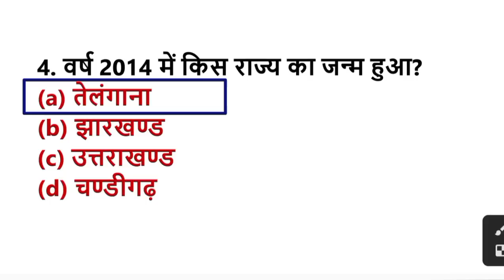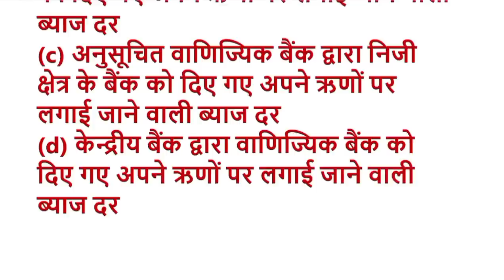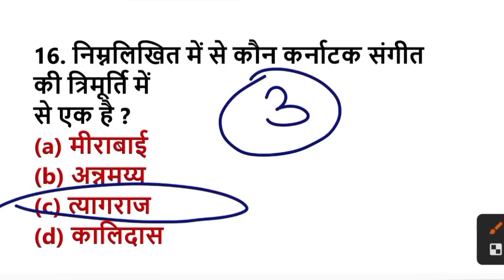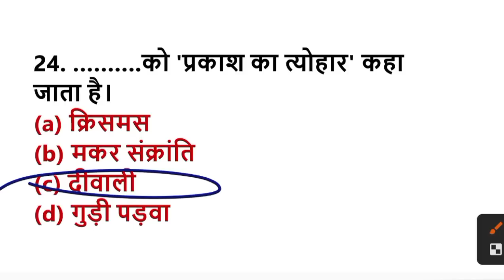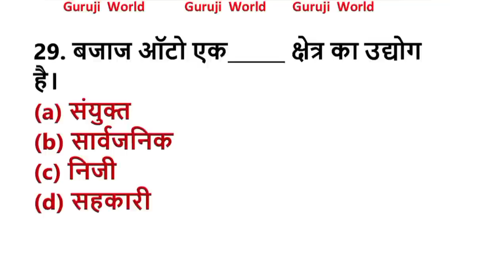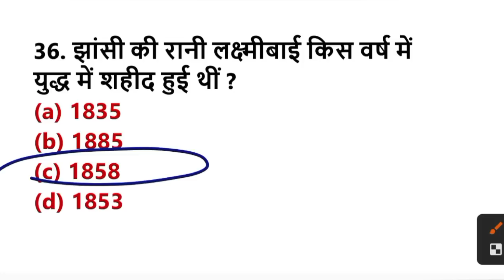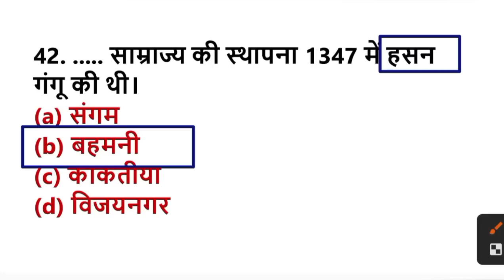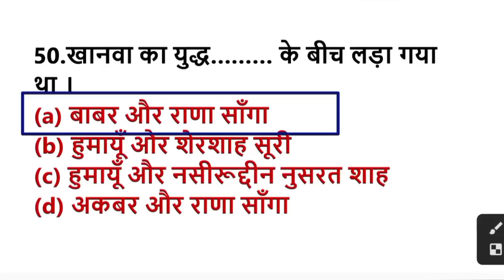TOP questions । All subjects revision । Practice Set । सभी परीक्षाओं में उपयोगी ।